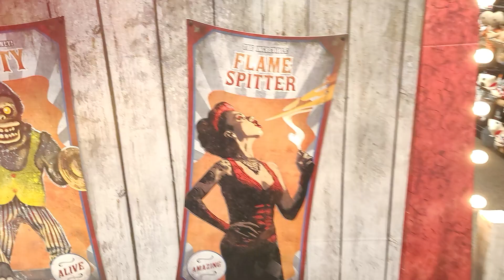TC Explores Spirit Halloween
TC, the wandering historian, explores a local Spirit Halloween store with @warriorcatkinz12kiernan5  Ep 1

Was there something you felt that I missed, should have highlighted or any questions/concerns/gripes/complaints? If so, then let me know in a comment!

Everything in the video is filmed & recorded on location.